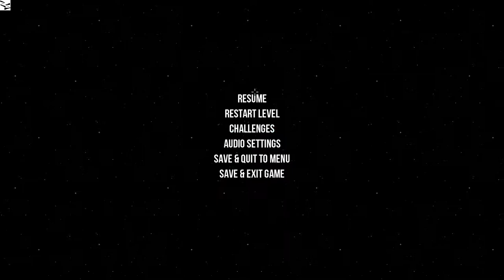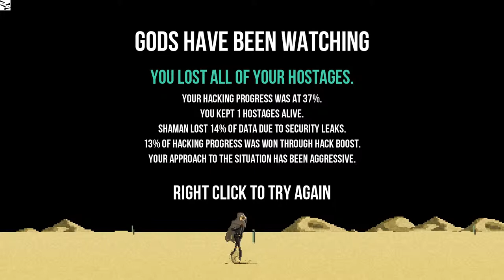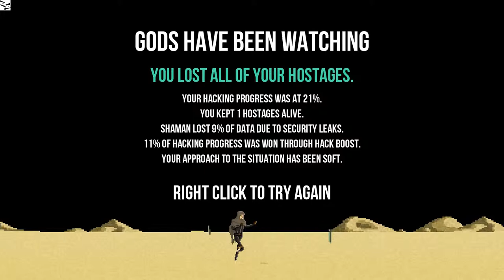Let's Play: Gods Will Be Watching Episode 1 - Intro and starting chapter 1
IM BAAACK :D no more upload problems. Lets do this?

The gods will also be repeating themselves from the looks of it.

Gods Will Be Watching is a minimalistic “point and click thriller” centered on despair, commitment, and sacrifice as players face intriguing puzzles and tough decisions that will affect their entire crew’s wellbeing.

You can get this game on PC, Mac OSX, Linux (Through Steam) and on mobile platforms Android and IOS. This is the PC version.